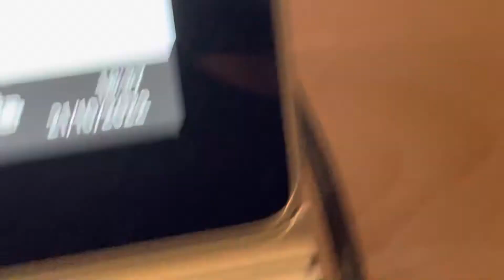20221021 Natur Vogelwarte Luzern Phönix Hausrotschwanz Vierwaldstättersee Flamur Shala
20221021 Natur Vogelwarte Luzern Phönix Hausrotschwanz Vierwaldstättersee Flamur Shala

Videos gedreht von:

Flamur Shala
Grendel strasse 19
6004 Luzern